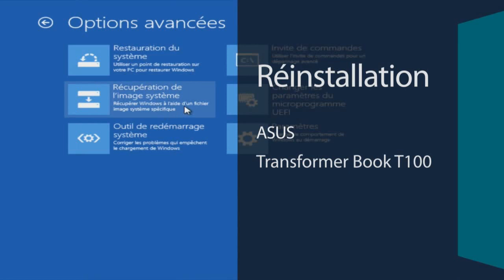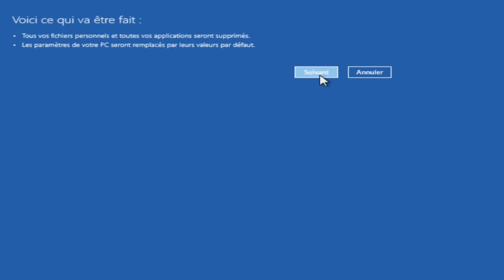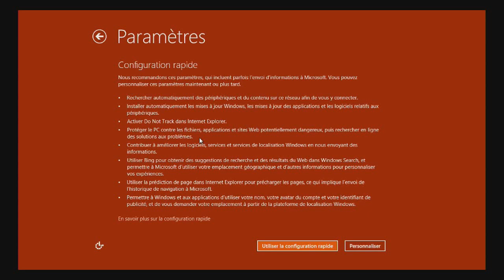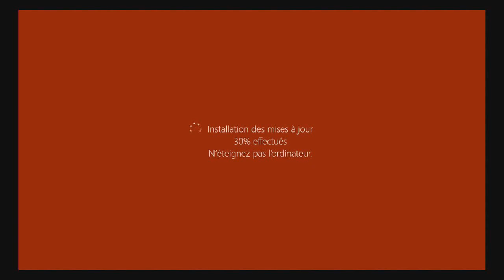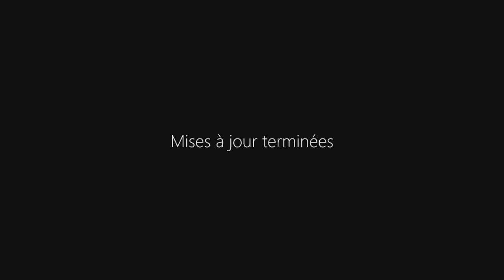ASUS Transformer Book T100 Reinstallation Usine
Les Options de réinstallation usine sur Asus Transformer Book T100